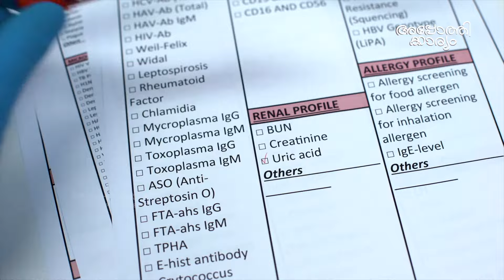യൂറിക് ആസിഡ് - മണ്ടത്തരങ്ങൾ വിശ്വസിക്കരുത്lAll about uric acid values l Dr Rohit V l Apothekaryam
ഏറ്റവുമധികം തെറ്റിദ്ധാരണകളും അശാസ്ത്രീയ ചികിത്സയും നടക്കുന്ന ഒരു കാര്യമാണ് യൂറിക് ആസിഡ് അളവിന്റേത്.യൂറിക് ആസിഡ് കൂടുന്നത് എപ്പോൾ? എപ്പോഴാണ് അത് ചികിൽസിക്കേണ്ടത് ? എന്തൊക്കെ ഭക്ഷണങ്ങൾ കഴിക്കാം..എന്തൊക്കെ കഴിക്കരുത്.എന്തെല്ലാം ജീവിതശൈലി പിന്തുടരണം.ഫിസിഷ്യൻ ഡോ.രോഹിത്‌ വി സംസാരിക്കുന്നു.

Dr Rohit v , Physician ,speaks about hyoeruricemia through APOTHEKARYAM-Doctors Unplugged.

ആരോഗ്യസംബന്ധമായ വിഷയങ്ങളിൽ ശാസ്ത്രീയവും ആധികാരികവുമായ വിവരങ്ങൾ പൊതുജനസമക്ഷം എത്തിക്കുക എന്ന ലക്ഷ്യത്തോടെ ആരംഭിച്ച ഉദ്യമമാണ് അപ്പോത്തിക്കാര്യം.

അപ്പോത്തികാര്യം  പ്രസിദ്ധീകരിക്കുന്ന എല്ലാ വീഡിയോയിലെയും  വിവരങ്ങൾ കൃത്യവും വിജ്ഞാനപ്രദവുമാണെന്ന് ഉറപ്പാക്കാൻ എല്ലാ ശ്രമങ്ങളും ഞങ്ങൾ നടത്തുന്നു. എന്നാൽ ഏതു രോഗാവസ്ഥയിലും , ഉചിതമായ യോഗ്യതയുള്ള ഒരു മെഡിക്കൽ പ്രാക്ടീഷണറുടെ വിദഗ്ധാഭിപ്രായം അനിവാര്യം ആണെന്നത് അപ്പോത്തികാര്യം ഓർമിപ്പിക്കുന്നു.